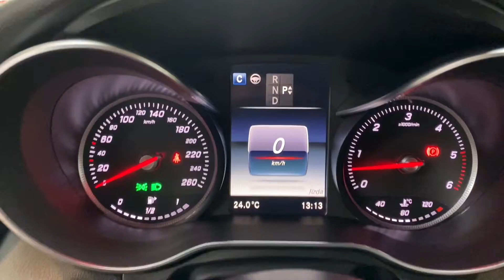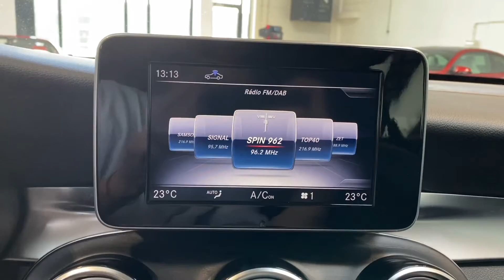Mercedes-Benz GLC - 350d*4M*190kW*AMG*LED*ISP*CZ*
Výbava: AMG Linie (interiér, exteriér), Parkovací asistent se zpětnou kamerou, Sada Night, Sada jízdních asistentů - Adaptivní tempomat DISTRONIC, Aktivní parkovací asistent s funckí PARKTRONIC, Aktivní asistent hlídání mrtvého úhlu, Aktivní asistent jízdy v pruzích, El. nastavitelná přední sedadla vyhřívaná s pamětí, Podvozek AGILITY CONTROL se selektivními tlumiči, DAB-Tuner, LED High Performance světlomety, Asistent adaptivních dálkových světlometů, CD přehrávač, Determární tmavá skla od B sloupku,
Palivová nádrž se zvětšeným objemem.